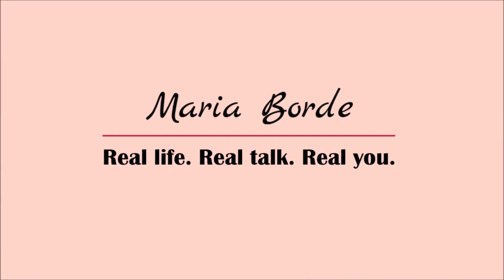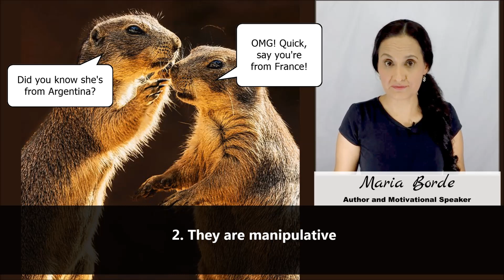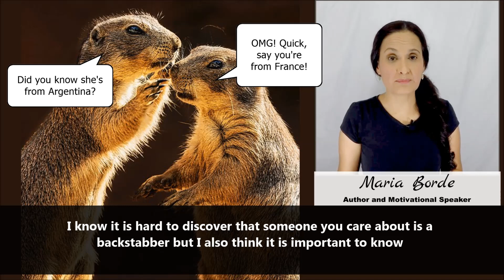3 Secret Ways To Find Out If Your Friend Is A Backstabber | by Maria Borde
Sometimes people pretend to be your friend and they are really good at it. Your gut feeling keeps telling you this but you aren't sure because the person seem nice to you. But can you read the signs to find out who is a real friend and who is actually a backstabber?